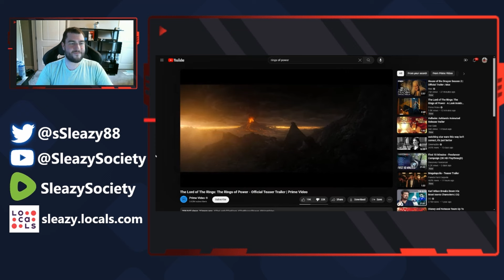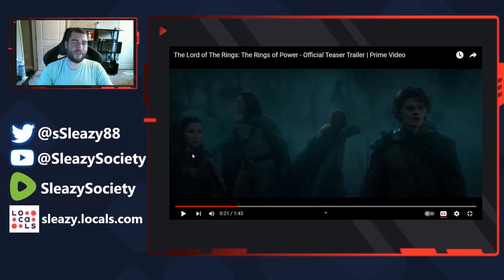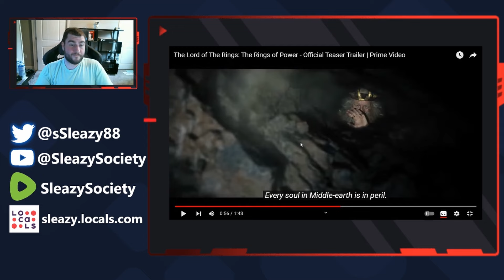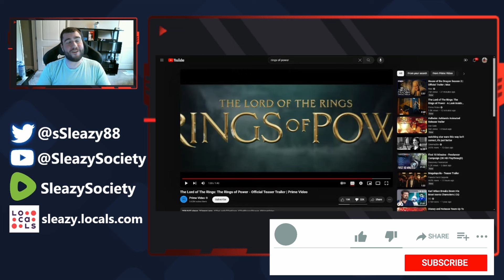New Rings Of Power Trailer Drops! Amazons Lord Of The Rings Video Ratio'd Already